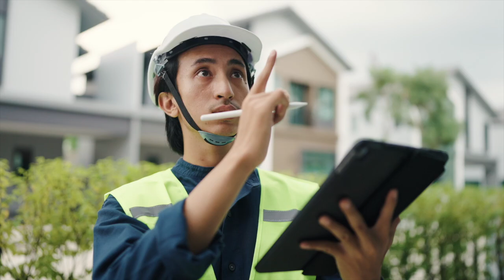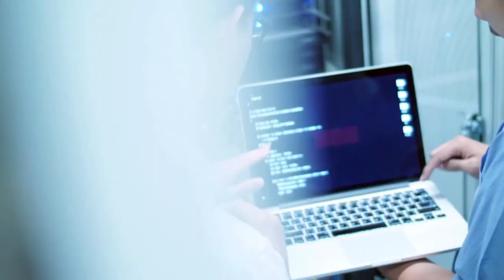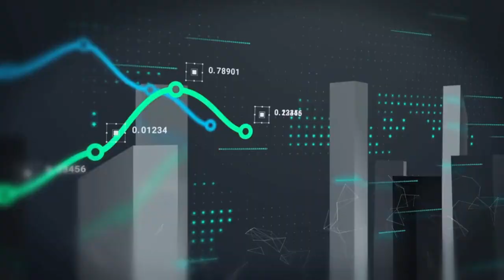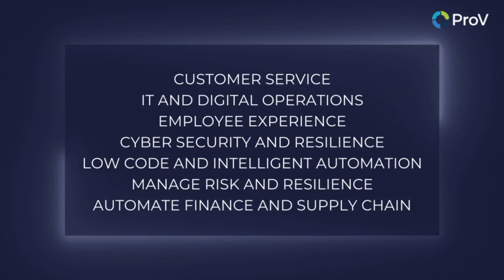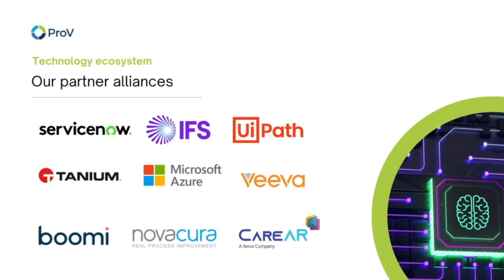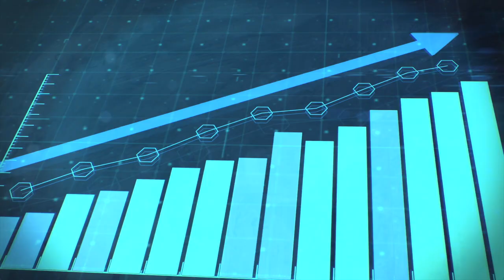ServiceNow CSM + App Engine - prov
We're excited to share how ProV is helping businesses like yours succeed with ServiceNow's Customer Service Management (CSM) and AppEngine. With over 70,000 implementation hours to our name, we’ve been on an incredible journey helping businesses like yours unlock their full potential—and we’re here to show you how we do it.